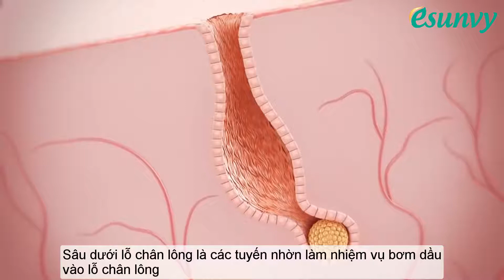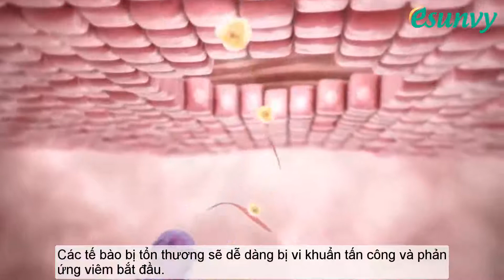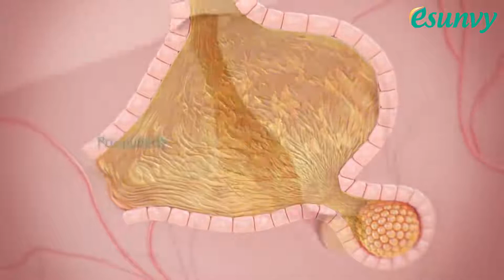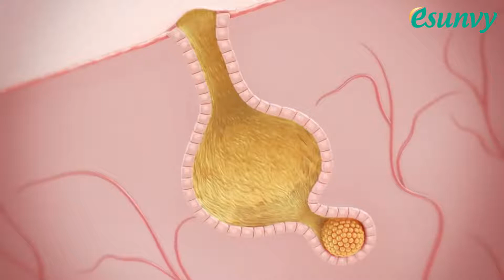Quá trình hình thành Mụn trứng cá dưới lăng kính khoa học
mụn